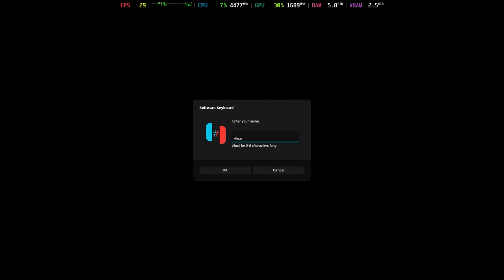Is Fire Emblem Engage Playable? Ryujinx Performance [GTR6 Mini PC]